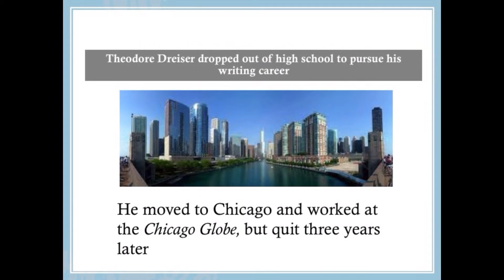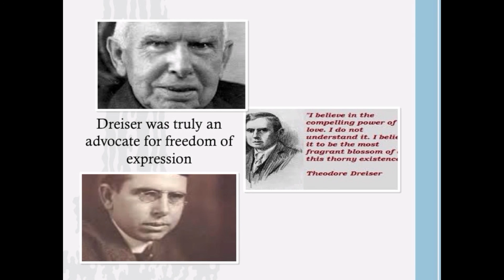Theodore Dreiser Background